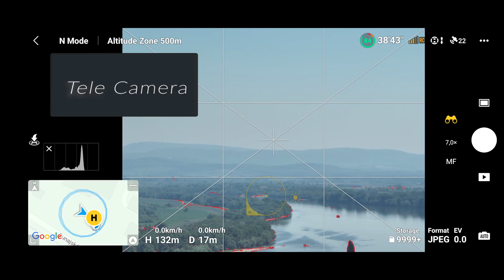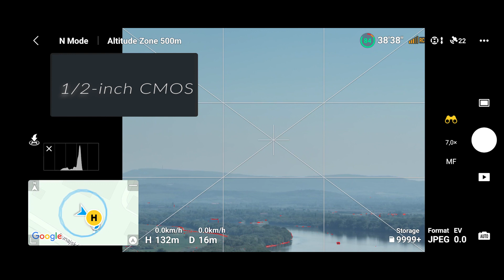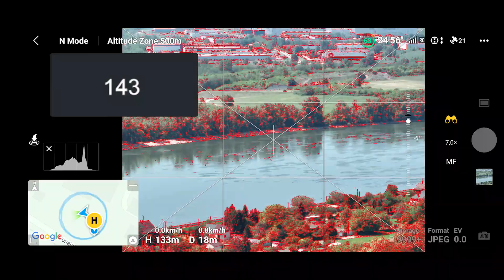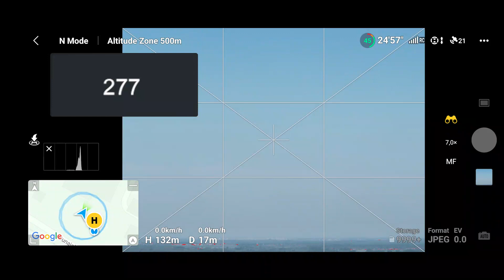DJI MAVIC 3 ZOOM LENS Panorama (378 photos) 1,202 Gigapixels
Táto panoráma vznikla 5m nad komínom
Pozostáva z 378 fotografií nasnímaných nad stredom komína
v 7 riadkoch obrázkov
Pozorovací uhol je 360 x 45

Ak sa Vám páčilo toto video nezabudnite dať „páči sa mi“ a prihláste sa na odber našeho kanála „odoberať“ Na našom kanály nájdete všetko čo potrebujete ohľadne 360 fotografie a videa, tvorbe Gigapixelovej panorámy.